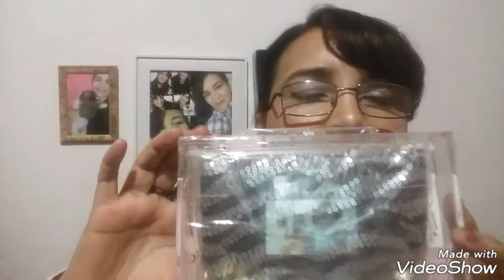Dicas de restauração de bolsas de couro sintético, e sorteio para os inscritos no canal SC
Brechó com roupas de Shopping em SP